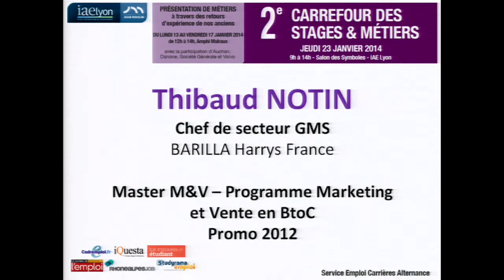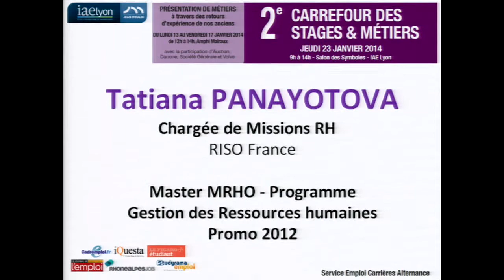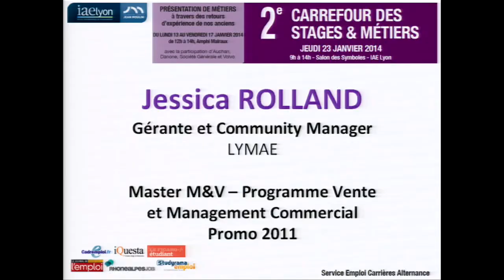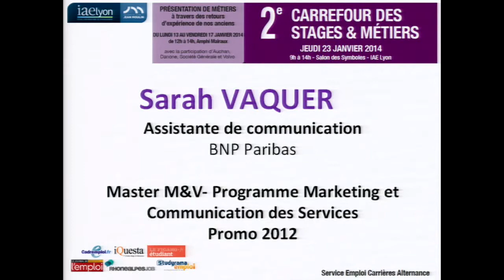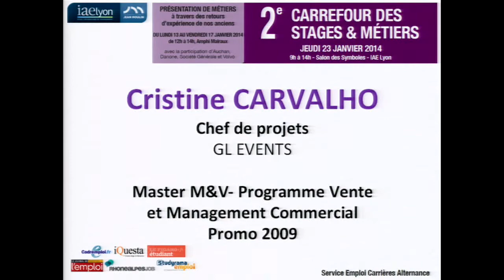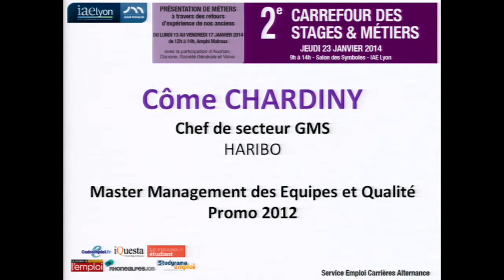Nos anciens que sont-ils devenus ? 1/5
2ème édition du Carrefour des Stages & Métiers du 13 au 17 janvier 2014.
A travers un cycle de conférences, nos anciens reviennent sur leur cursus à l' IAE Lyon, leur parcours professionnel, leur évolution, leur poste et leurs responsabilités,...

Cursus du jour: le commercial, le marketing, la communication et les ressources humaines.

Avec les témoignages de:
- PANAYOTOVA Tatiana, Chargée de Missions RH, RISO FRANCE (Master MRHO Programme Gestion des Ressources humaines)
- DUPUY Alexandre, Chargé d'Etudes RH, Haut conseil de la Science et de la
Société Ministère de l'ESR (M2 AUDIT SOCIAL ET Développement Durable)
- CHARDINY Côme, Chef de secteur GMS, HARIBO (M2 Management des équipes et
Qualité)
-  NOTTIN Thibaud, Chef de secteur, BARILLA Harrys (Master M&V - Programme Marketing et Vente en BtoC)
- ROLLAND Jessica, Gérante et Community Manager, LYMAE (Master M&V - Programme Vente et management commercial)
- DOUZET Lucas, Ingénieur commercial, FIGARO Classifieds (Master M&V - Programme Vente et Management commercial)
- CARVALHO Cristine, Chargée de projets, GL EVENTS (Master M&V - Programme Vente et Management commercial)
- VAQUER Sarah, Chargée de communication, BNP Paribas (Master M&V - Programme Marketing et Communication des Services)